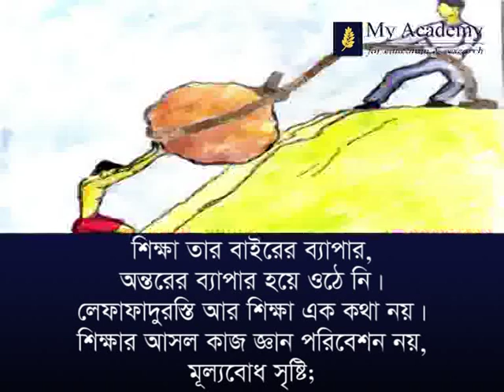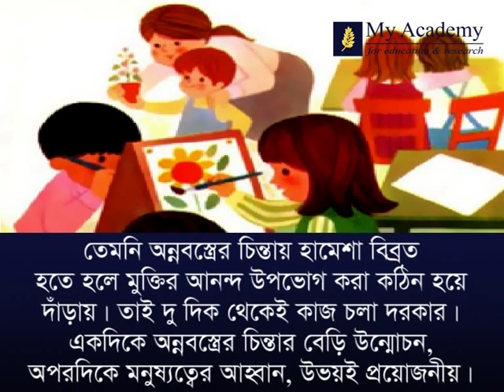শিক্ষা মনুষ্যত্ব পর্ব-৪